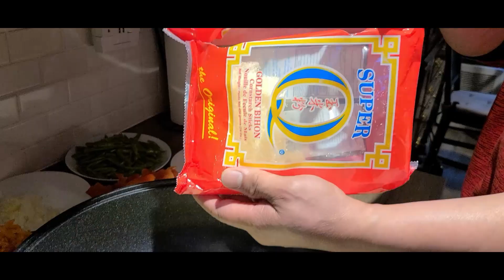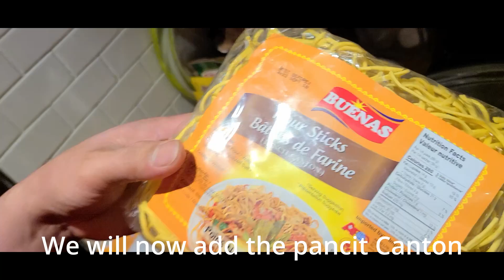Let's cook Pancit Guisado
2 kg Super Q (pancit Bihon or vermicilli noodles)
1/2 kg of Pancit Canton
1 cup soy sauce
1 cup oyster sauce
2 lbs of cook chicken cut into strips (set aside the broth)
1 whole cabbage
2 carrots cut into small strips
1 bell pepper
6 cloves of minced garlic
1/2 white onion
1/4 kg green beans cut slanted strips
chicken knorr cubes (optional)

Instructions:
1. Cook the chicken in boiling water. Once cook, set aside to cool. Once cool, cut the chicken intro strips and placed in a separate container. Set aside the broth.
2. cut the vegetables
3. Pour a small amount of oil into the wok. Turn on the stove to a medium heat.
4. Sautee the garlic and onion.
5. once the onion has caramelized, add the chicken and stir for few minutes.
6.  Add the carrots, stir for a few minutes then add the bell pepper and green beans.
7. add a small amount of soy sauce from the 1 cup of soy sauce. So the vegetable will be more flavorful
8. cover for a few minutes before adding the rest of the ingredients
9. Now that the vegetable is half cooked,  we will add the cabbage
10. Add 1 cup chicken broth
11. Add the rest of the soy sauce and 1 cup oyster sauce
12.  Stir and cover for a few minutes
13.  Once the vegetables are  cooked, we will transfer it to another container.
14.  Add the pancit canton into the WOK,  stir until evenly coated with the sauce and cover for few minutes (4-5 minutes). turn down the heat and stir occasionally to avoid burning the noodles
15. Add the Super Q noodles and mix together.
16.  Once he noodles are evenly mixed, add the vegetables and  mix together evenly. Cover for 5 minut-7 minutes.
17. ready to serve and eat.